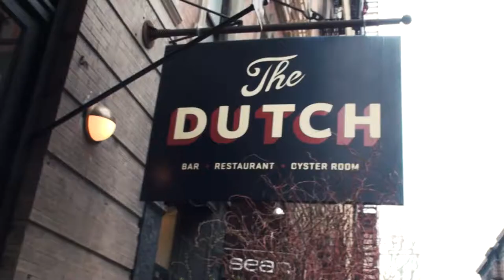FIRST EVER VLOG!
This was my first ever vlog. I filmed it as a warmup before officially starting any such video.